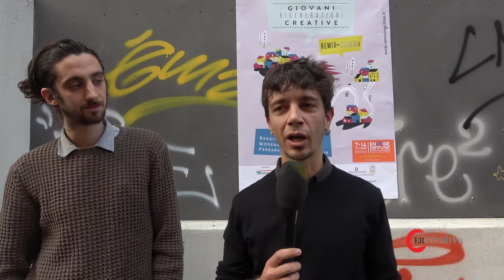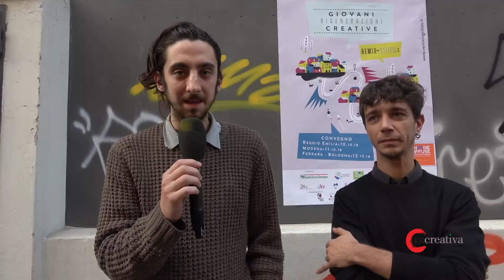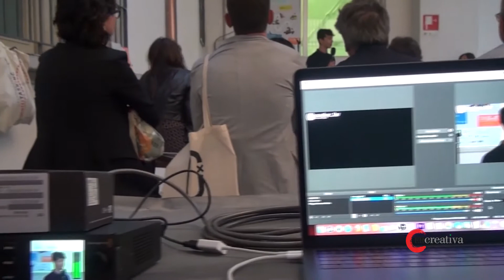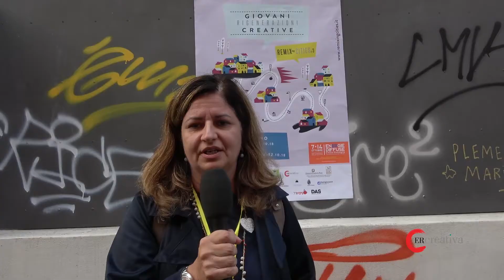Anteprima di DAS, nuovo spazio per giovani creativi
Nel cuore del distretto culturale della Manifattura delle Arti di Bologna aprirà a breve le porte un nuovo spazio per i giovani creativi del territorio: DAS – Dispositivo di Arti Sperimentali.

L’edificio, attualmente oggetto di riqualificazione, sarà a breve un luogo di incontro e un co-working dove ragazze e ragazzi che operano nel settore creativo potranno sviluppare le proprie idee, realizzare progetti, orientarsi e conoscere professionisti.

DAS sarà un incubatore che valorizzerà le idee più innovative e fornirà strumenti per acquisire competenze utili per il futuro professionale.

Il processo di rigenerazione dello spazio, finanziato da ANCI nell’ambito dell’avviso pubblico Giovani RiGenerazioni Creative, ha coinvolto, in un percorso di co-progettazione, il Comune di Bologna e dieci associazioni del territorio, riunite nel comitato MACBO.

Per la settimana regionale della Cultura "EnERgie Diffuse" è stato possibile visitare in anteprima gli spazi e conoscere da vicino le ragazze e i ragazzi che lo gestiranno. Per l’occasione è stata presentata anche THRU, un’installazione a cura del Comitato MACbo, un modo creativo per far assaggiare in anteprima le modalità in cui si svilupperà il progetto DAS.